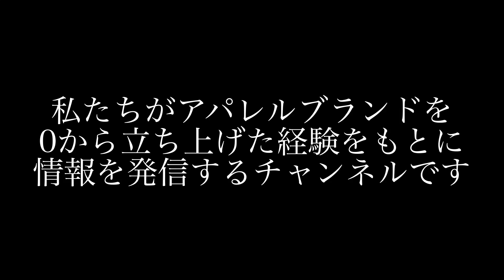プロが教える YouTubeを1年間続けた結果 [アパレルブランド立ち上げ方法やアパレルOEMなどの情報発信]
ブランドデザイナー HANAE

【アパレルブランド】
YUUGA
"日常を特別な日々に変えるドレス"
街で着用出来るドレスをコンセプトに美しいシルエットを追求したドメスティックブランドです。
Import Collection ではイタリアの名門生地メーカー loropiana や canonico の生地などを採用しています。
京阪百貨店守口店Traditional Standard常設